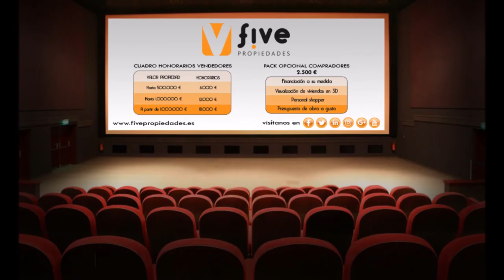Piso en Juan Bravo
Vivienda totalmente renovada con estilo. Situada en el barrio de Salamanca, en la calle Juan Bravo, edificio de 1929. Finca con ascensor y portero físico.
Superficie de 65m2, con 2 dormitorios, 1 cuarto de baño y salón con cocina integrada. Paredes lisas, techos de 3 metros de altura, calefacción.

Y para que nos conozcas un poco más…
Nosotros somos Five Propiedades, la primera gestoría en España que apuesta por una TARIFA PLANA en los honorarios.
Para los compradores, disponemos de 3 franjas de honorarios que dependen del valor del inmueble (ver foto adjunta), y para los compradores disponemos de un pack OPCIONAL.
Disponemos de una amplia gama de redes sociales para hacer más sencilla y práctica la comunicación con nuestros clientes, y para que cualquiera pueda acceder desde la plataforma que le sea más cómoda a nuestro catálogo de inmuebles, además de un blog corporativo con noticias del sector en general.
¡Llámanos, visítanos o escríbenos sin compromiso!